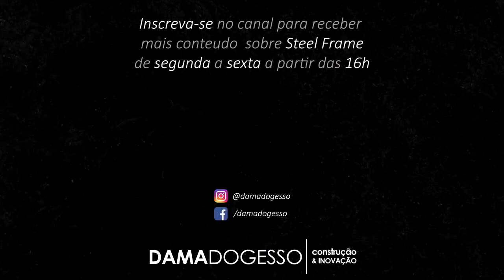Como TRANSFORMEI R$100.000 em MAIS de R$1 milhão em OBRAS de Steel Frame